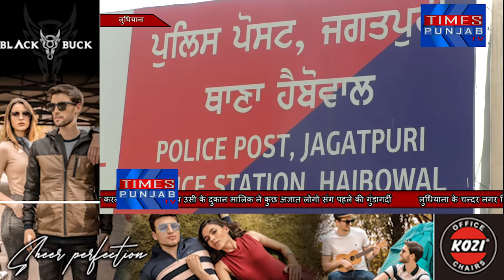live देखे किस कदर दुकान मालिक ने अपने किराएदार से की gunda gardi और दुकान मालिक ले उड़े सारासमान